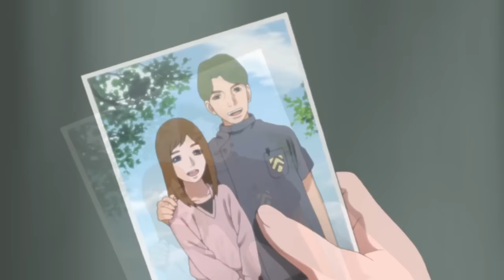Histoire de Sarada Uchiwa (Boruto)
L'Histoire de Sarada Uchiwa dans Boruto !

Sarada Uchiwa  est une kunoichi de rang chûnin du clan Uchiwa du village caché de Konoha. elle cherche à devenir un jour Hokage afin de pouvoir se lier avec autant de personnes que possible.
Chapitres :

0:00 Intro
0:13 Jeunesse
0:53 Entrée à l'Académie des Ninjas
2:39 Naruto Gaiden : le septième Hokage et le printemps écarlate
6:31 Combat contre Momoshiki
9:29 Disparition de Mitsuki
18:10 Bandits de Mujina
22:23 Mise en Marche de Kara
31:09 Arc du Réceptacle
33:57 Arc de Kawaki

🎬 CREDITS 🎬
Cette vidéo contient du texte de l'article "Sarada Uchiwa" de la page wiki fandom de Naruto
wikis sous licence CC-BY-SA.